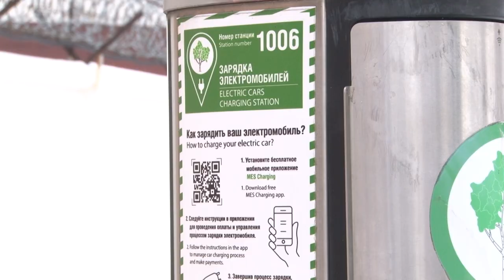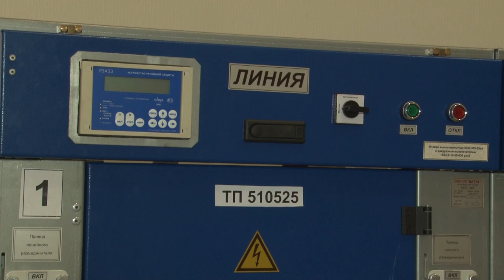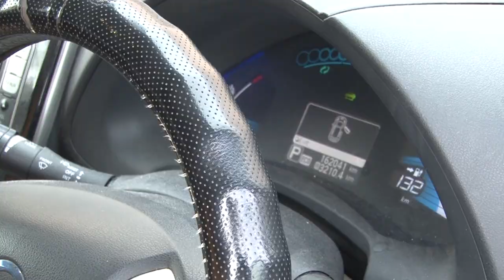Развитие сети заправок для электромобилей в Одинцовском округе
Забота об окружающей среде, экономия на бензине и новые технологии - сегодня среди автомобилистов все большую популярность набирают электромобили. А с недавних пор для таких машин еще действует свободный проезд по некоторым платным магистралям Москвы и Подмосковья. О плюсах и минусах владения такими авто, а также о развитии уличных зарядных станций в Одинцовском округе – в сюжете ОТВ.